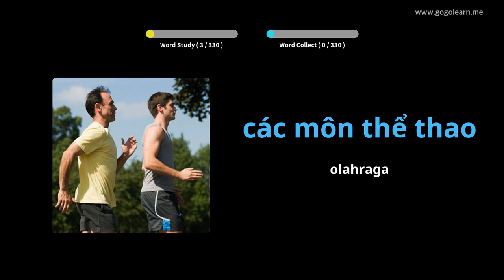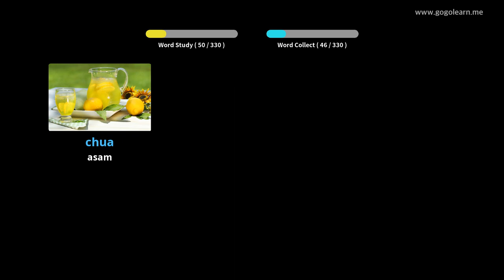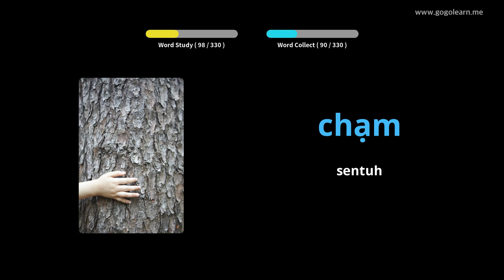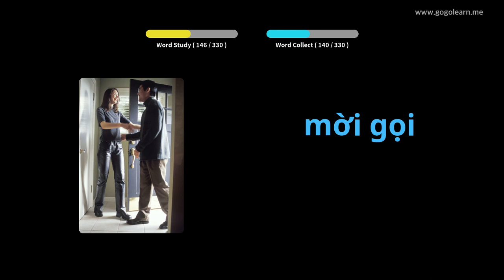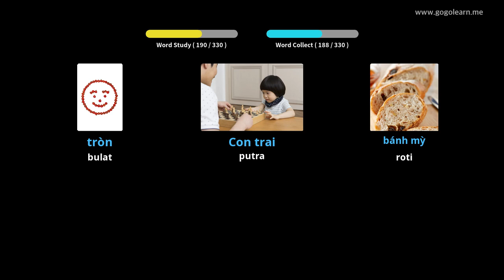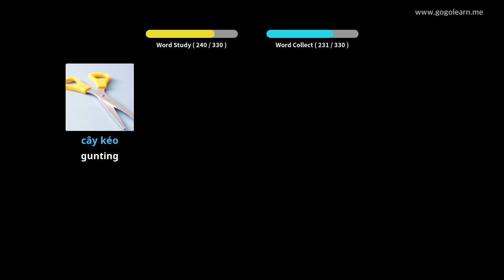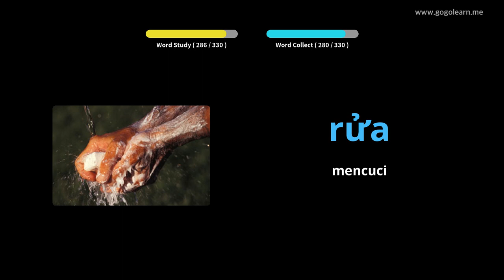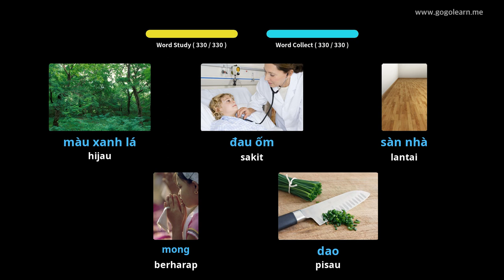Mendengarkan Kosakata Bahasa Vietnam Saat Mengemudi | Golearn